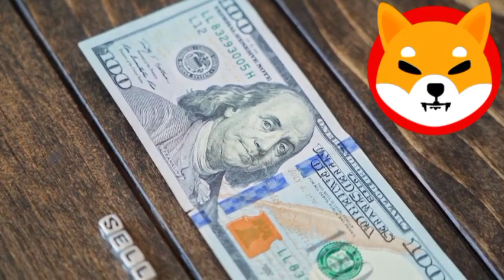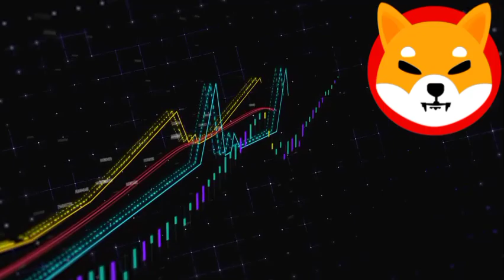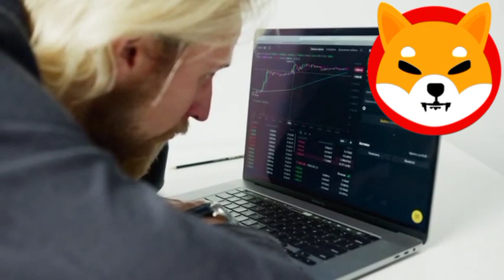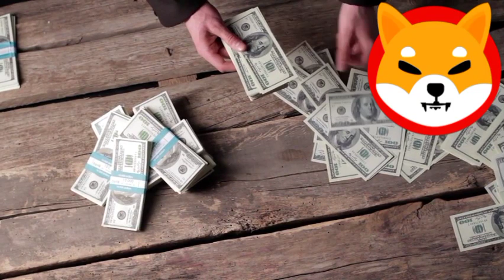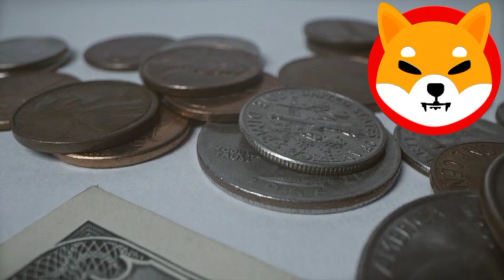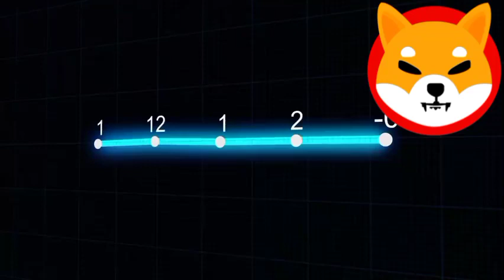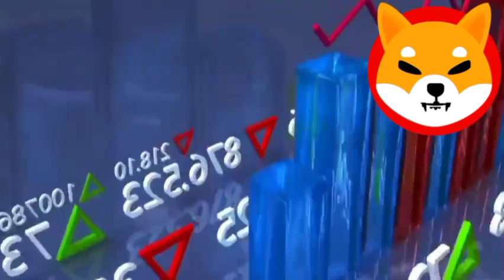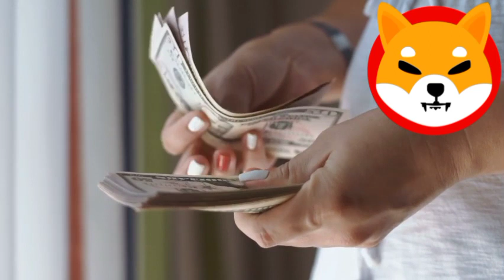“BIG NEWS” SHIBA INU AND COIN BASE ANNOUNCED BIG UPDATE ON SHIBARIUM!! SHIBA INU COIN NEWS TODAY